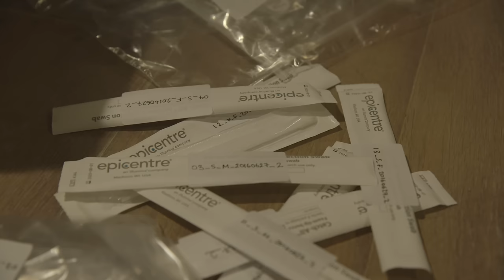Are Deodorants Dangerous? | Earth Science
Deodorants and anti-perspirants might help you smell nice, but can they be dangerous to your health? BBC Earth Labs and Gabriel Weston investigates.

At BBC Earth Science we answer all your curious questions about science in the world around you. If there’s a question you have that we haven’t yet answered or an experiment you’d like us to try let us know in the comments on any of our videos and it could be answered by one of our Earth Science experts.